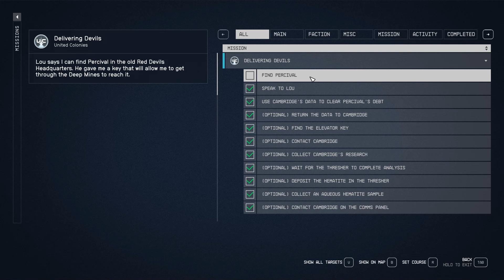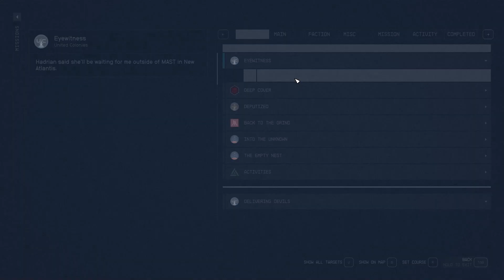Starfield - EP47 - Delivering Devils Part 3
Welcome to my new series of Starfield.  Join me as I head out into space on my hopefully fun adventure as a spacefaring smuggler.  This should be pretty fun, gotta love a space rpg.